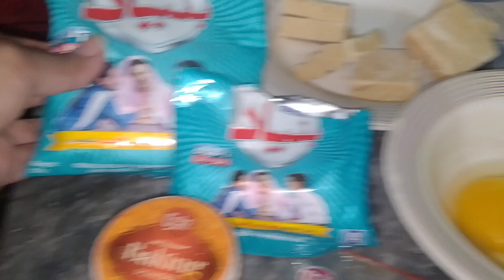Aj mene bnayi Ras Malai behn ki farmaish pe | Aqsa Usman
Indulge in the art of dessert-making with this enchanting Rasmalai recipe! Join me in this beautiful cooking vlog as we unravel the secrets to creating the perfect, delicate Rasmalai at home. From soft, spongy rasgullas to the heavenly saffron-infused milk, this culinary journey is a visual and gastronomic delight. Let's turn simple ingredients into a symphony of flavors and textures. Your taste buds are in for a treat!